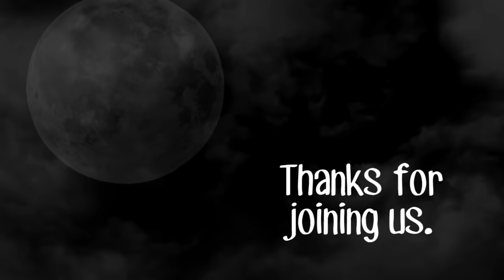22 Seriously Scary Stories ― Vol. 1 ― Creepypasta Horror Story Compilation | Best of 2015 (9+ Hours)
The Best of 2015 from Otis Jiry Vol. I: 9+ Hours of 22 shocking, disturbing and horrifying creepypasta tales - Hollywood-quality scary stories to tell in the dark, brought to you by master storyteller Otis Jiry, Chilling Tales for Dark Nights and Chilling Tales: The Podcast!

Includes the riveting tale by Brian Russell, "NoEnd House" (a.k.a. No-End House), as featured on the 2nd season of the SyFy Channel's new anthology series, Channel Zero, starring John Carroll Lynch and produced by Max Landis

Otis Jiry's best of 2015 scariest creepypasta,  and scary stories, including some that are known to be true - or based on true stories - from the best authors in today's independent writing community! VOLUME 1 OF 2...

Authors include:
► Drew McDougall
► Tom Farr
► Luke Weller
► H.P. Lovecraft
► Andrew Harmon
► Melanie Tem
► S.C. Young
► Johnny Nava
► Jeffrey Ebright
► Matt Dymerski
► Ho Ju
► Michael Marks
► Trammel May
► Michael Whitehouse
► Amelia B. Edwards
► Peter Oldale
► M.N. Malone
► C.K. Walker

STORY LIST:
00:29 — "A Campfire Story" by Drew McDougall
11:59 — "Abigail's Run" by Tom Farr
37:46 — "By the Light of the Firefly" by Luke Weller
46:20 — "Cool Air" by H.P. Lovecraft
1:09:45 — "Deer Gods" by Andrew Harmo
1:34:18 — "Dhost" by Melanie Tem
2:05:42 — "Esteban" by S.C. Young
2:24:06 — "Frost" by Johnny Nava
3:34:12 — "Home" by Jeffrey Ebright
4:00:17 — "I Have a Very Strange Curse" by Matt Dymerski
4:12:21 — "In the Darkness of the Fields" by Ho Ju
4:36:21 — "Lions and Tigers and Bears" by Andrew Harmon
5:09:57 — "Madness Above the Clouds" by Michael Marks
5:31:54 — "Night Time Hero" by Trammel May
5:41:29 — "No End House" by an anonymous author
6:14:50 — "Off the Beaten Path" by Michael Whitehouse
7:04:22 — "The Phantom Coach" by Amelia B. Edwards
7:41:07 — "Problem Child" by Peter Oldale
7:58:59 — "Psychosis" by Matt Dymerski
8:36:28 — "Rabbits in the Creek" by an anonymous author
8:51:28 — "Radio Silence" by M.N. Malone
9:01:13 — "Rocking Horse Creek" by C.K. Walker

Voice actor and master storyteller Otis Jiry has been described as the "Morgan Freeman" of  narrations, and telling these tales of  and terror is his passion.